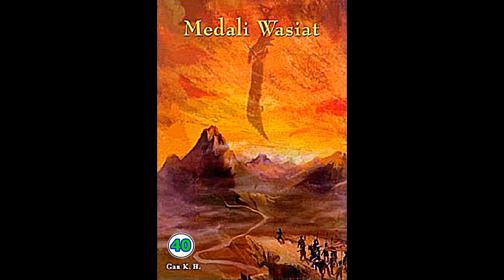Seri Cerita Silat Medali Wasiat Jilid 40 Karya Chin Yung Jin Yong